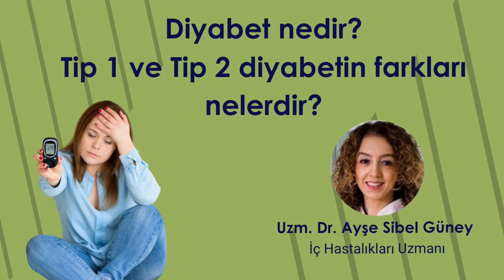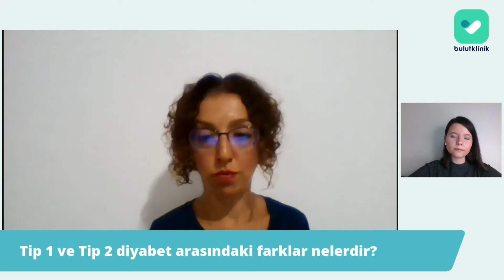Diyabet (Şeker Hastalığı) nedir? Tip 1 ve Tip2 diyabetin farkı nedir? -Uzm. Dr. Ayşe Sibel Güney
Diyabet (Şeker Hastalığı)  nedir?
Tip 1 ve  Tip2 diyabetin farkı nedir?
Tip 1 şeker hastası ilaç kullanır mı?
Tip 2 şeker hastasına insülin verilir mi?
sorularını Uzm. Dr. Ayşe Sibel Güney ile yanıtladık.

Uzm. Dr. Ayşe Sibel Güney’den Randevu Almak İçin Tıklayınız;